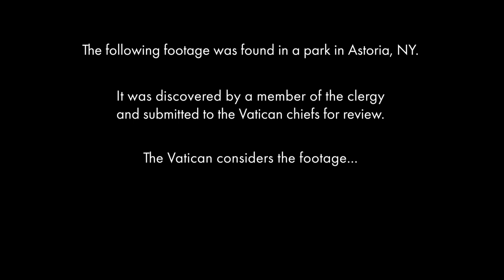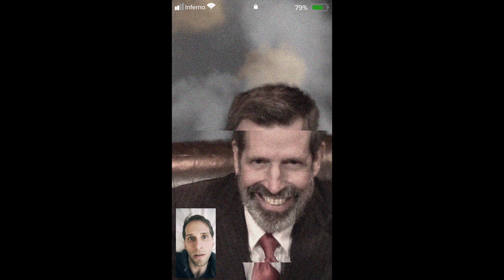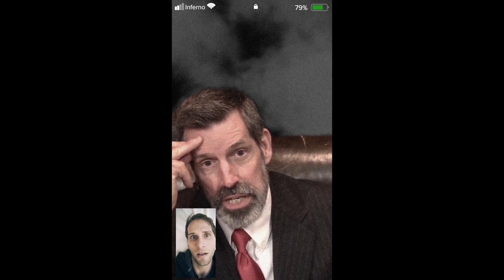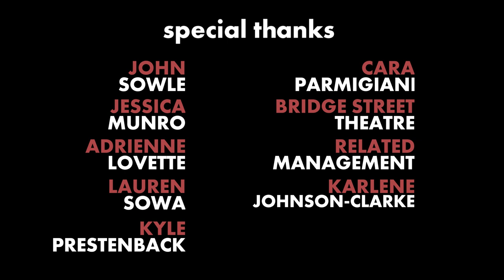Hellgate Academy | Ep. 101 - First Rites - Pilot [HD] | YouTube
Warren Wood is working through a few issues. And he just found out that he's a demon. That might complicate a few things.

Hellgate Academy is an urban fantasy dark comedy webseries about a young man from Astoria, New York who learns after years of living as a human, that he is actually a Demon. We follow his story as he struggles through his Tempter training at Hellgate Academy. The series takes inspiration from the fantasy stories of writers like C.S. Lewis (The Screwtape Letters), Dante (The Divine Comedy), Milton (Paradise Lost), the Book of Revelations, and the “seven deadly sins."

When a slacker New York post-grad discovers he is a Demon, he must struggle through his training to tempt a mortal soul. Everyone battles their personal demons… but some demons aren’t very good at the job.

CREATED & WRITTEN BY
Kane Prestenback

Chris Fitz

Series Regulars
Kane Prestenback as Warren Wood
Kristin Parker as Kalli
Steven Patterson as Kamin Tappe

Featuring
Lukas Poost as Coffee Man
Molly Mermelstein as The Hellgate Channel Narrator

Also featuring...
Kyle James Johnson, Casey LaVres, Katelyn Sabet, & Brian Carson

EXECUTIVE PRODUCER
Kane Prestenback

SUPERVISING PRODUCER
Molly Mermelstein

FIRST ASSISTANT DIRECTOR / LOCATION SOUND ENGINEER
Jason Michael Miller

SECOND ASSISTANT DIRECTOR / PRACTICAL EFFECTS SPECIALIST
Brian Carson

IFITFITZ Productions

EDITOR
Chris Fitz

MAKE-UP/HAIR/ART DIRECTION
Molly Mermelstein, Jason Michael Miller

PRODUCTION ASSISTANTS
Candace Michelle, Brian Carson

Express, Inc. & Hennes & Mauritz AB

SPECIAL THANKS
John Sowle, Jessica Munro, Adrienne Lovette, Lauren Sowa, Kyle Prestenback, Cara Parmigiani, Bridge Street Theatre, Catskill, NY, Related Management, Karlene Johnson-Clarke, Hudson Market Chelsea, New York City Department of Parks & Recreation, The City of New York Mayor’s Office of Film, Theatre, and Broadcasting, Screen Actors Guild – American Federation of Television and Radio Artists, and all of our Indiegogo backers!